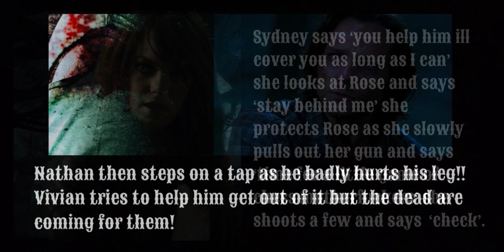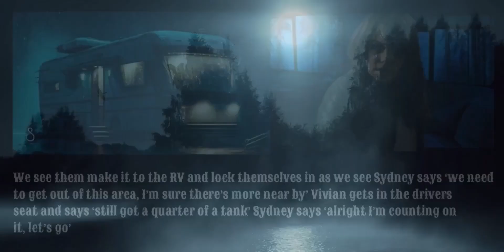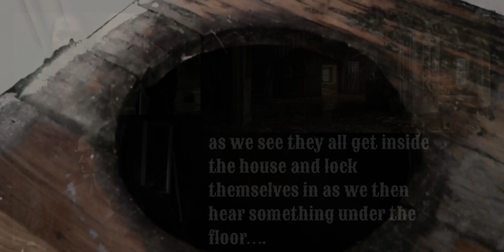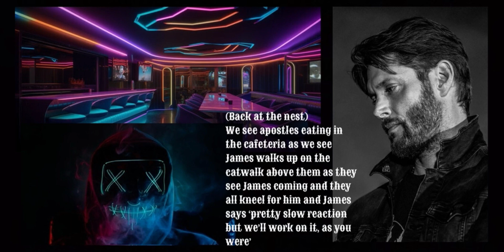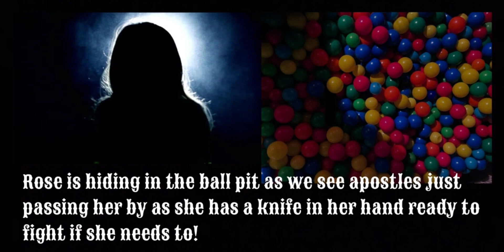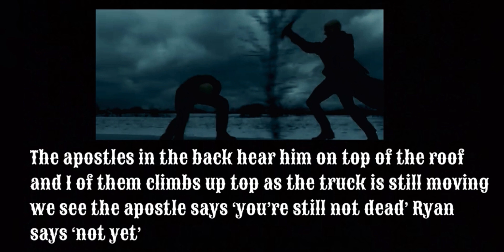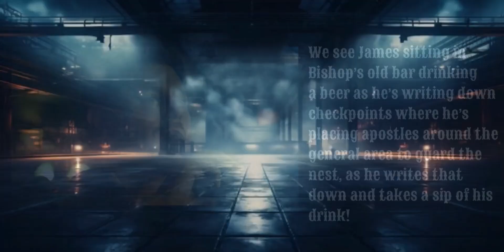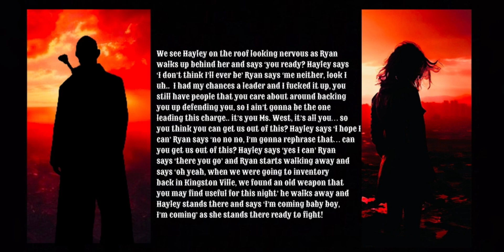World Gone Mad Season 4 Episode 13 ‘The Sorrowful Ones’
4x13
Title: The Sorrowful Ones
Synopsis: Sydney, Nathan, Vivian & Rose find a house they try to survive in. A survivor tries to escape a deadly situation.